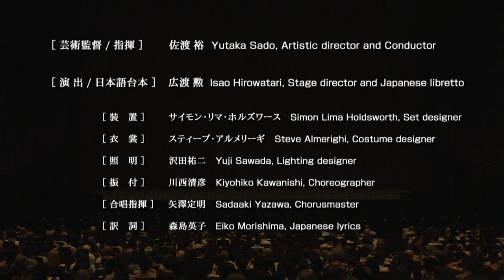Operetta THE MERRY WIDOW, Hyogo Performing Arts Center, Japan〈for J-LODlive〉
Hyogo Performing Arts Center Opera 2021, Artistic director Yutaka Sado
ＴＨＥ ＭＥＲＲＹ ＷＩＤＯＷ
Operetta in 3 acts / Sung in Japanese / New production based on the 2008 production
Libretto by Viktor Léon and Leo Stein

16, 17, 18, 20, 21, 22, 24, 25, July 2021  All performance at 2:00PM
Hyogo Performing Arts Center KOBELCO Grand Hall

Conductor                                                 Yutaka Sado
Stage director and Japanese libretto    Isao Hirowatari,
Set designer                                             Simon Lima Holdsworth
Costume designer                                   Steve Almerighi,
Lighting designer                                     Yuji Sawada
Choreographer                                         Kiyohiko Kawanishi
Chorusmaster                                          Sadaaki Yazawa
Japanese lyrics                                        Eiko Morishima
Associate costume designer                 Nayoko Oguri
Assistant stage director                         Leo Iizuka
Assistant choreographer                       Hiroe Ohata
Video designer                                        Keishi Miura
Sound designer                                       Akihiro Kaneko (Hyogo Performing Arts Center)
Stage managers                                      Hiroshi Koizumi, Moto Kondo
Producer                                                  Tetsuya Oguri

Hanna Glawari                        Yurie Takano        /   Hisami Namikawa
Baron Mirko Zeta                    Tadamichi Orie    /   Naoki Katagiri
Valencienne                             Yui Takahashi      /   Ai Ichihara
Count Danilo Danilowitsch    Yuki Kuroda         /   Daisuke Oyama
Camille de Rosillon     　　　Yusuke Kobori     /   Tatsuya Higuchi
Viscount Cascada         　　  Iwao Onuki          /   Kenji Mizuguchi
Raoul de St.Brioche                Toru Onuma        /   Masahiko Hare
Bogdanowitsch                       Ryohei Izumi       /   Hao Zhong
Sylviane　                                Tatsuki Koju
Njegus 　　　   　　　    　　Bunshi Katsura
Pritschitsch　　　　  　　 　Fumihiko Shimura　/　Hirohisa Sannohe
Praskowia     　　　 　　 　  Tomoko Oshimi        /    Kasumi Shimizu
Kromow 　　　　　　    　　Masashi Mori　  　  /   Teppei Kono
Olga 　　　　　　　          　Junko Suzuki       　  /   Rika Itanami
Emmanuelle 　　　　　    　Kaori Torii
Etoiles of the opera house    Naoki Takagishi, Mika Yoshioka
Gigolo in Paris　　　　   　  Yosuke Sato
Grisettes　　　　     　　  　Emi Ito, Eriko Kojitani, Noriko Yomo

Produce Opera Chorus, Hyogo
THE MERRY WIDOW Dancers
Hyogo Performing Arts Center Orchestra

Supported by Agency for Cultural Affairs, and Ministry of Economy, Trade and Industry ( J-LOD live ), Government of Japan
Under the grants from the Mitsubishi UFJ Trust Foundation for the Arts and the Kao Foundation for Arts and Sciences

Presented by the Government of Hyogo Prefecture and Hyogo Performing Arts Center

兵庫県立芸術文化センター　佐渡裕芸術監督プロデュースオペラ2021
喜歌劇『メリー・ウィドウ』 ［全3幕／日本語上演／改訂新制作］
台本：ヴィクトル・レオン／レオ・シュタイン

2021年 7月16日、17日、18日、20日、21日、22日、24日、25日　　各日2：00PM開演
兵庫県立芸術文化センターKOBELCO大ホール

指 揮：佐渡 裕
演出 / 日本語台本：広渡 勲
装 置：サイモン・リマ・ホルズワース
衣 裳：スティーブ・アルメリーギ
照 明：沢田祐二
振 付：川西清彦
合唱指揮：矢澤定明
訳 詞：森島英子
衣裳補：小栗菜代子
演出助手：飯塚励生
振付助手：大畑浩恵
映 像：三浦景士
音 響：金子彰宏 （兵庫県立芸術文化センター）
舞台監督：幸泉浩司、近藤元
プロデューサー：小栗哲家

ハンナ・グラヴァリ    　　　          高野百合絵　／　並河寿美
ミルコ・ツェータ男爵  　　 　　   折江忠道        ／　片桐直樹
ヴァランシエンヌ     　　　　         高橋 維　      ／　市原 愛
ダニロ・ダニロヴィッチ伯爵          黒田祐貴　   ／　大山大輔
カミーユ・ド・ロシヨン                  小堀勇介  　 ／　樋口達哉
カスカーダ子爵                                  小貫岩夫 　  ／　水口健次
ラウール・ド・サンブリオッシュ   大沼 徹      　／　晴 雅彦
ボグダノヴィッチ                              泉 良平  　    ／　ジョン ハオ
シルヴィアーヌ                                  香寿たつき
ニエグシュ                                          桂 文枝
プリチッチュ                                      志村文彦　   ／　三戸大久
プラスコヴィア                                  押見朋子  　 ／　清水華澄
クロモウ                                              森 雅史      　／　河野鉄平
オルガ                                                  鈴木純子   　／　板波利加
エマニュエル                                      鳥居かほり
オペラ座のエトワール                      高岸直樹、吉岡美佳
パリのジゴロ                                      佐藤洋介
踊り子                                                  伊藤絵美、糀谷栄里子、四方典子

合唱：ひょうごプロデュースオペラ合唱団
ダンサー：「メリー・ウィドウ」ダンサーズ
管弦楽：兵庫芸術文化センター管弦楽団

支援：文化庁文化芸術振興費補助金（劇場・音楽堂等機能強化推進事業）独立行政法人日本芸術文化振興会、コンテンツグローバル需要創出促進事業費補助金
助成：公益財団法人三菱UFJ信託芸術文化財団、公益財団法人花王芸術・科学財団

主催：兵庫県、兵庫県立芸術文化センター
制作：兵庫県立芸術文化センター